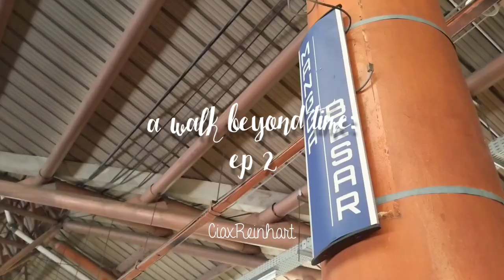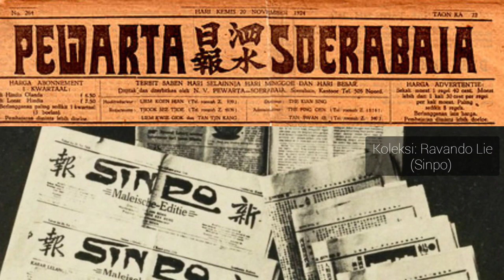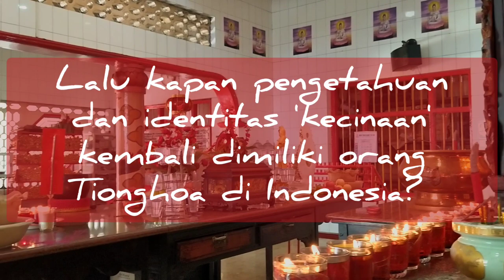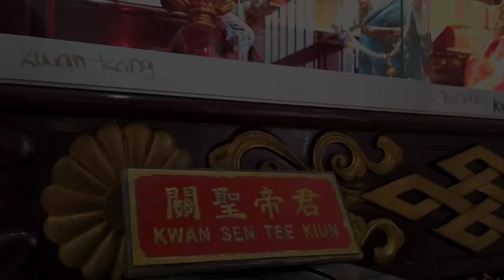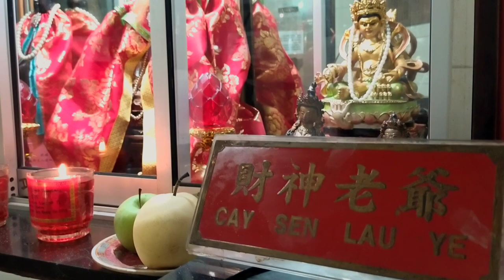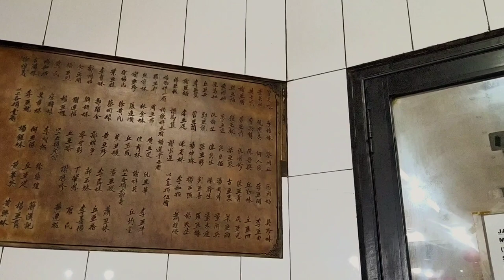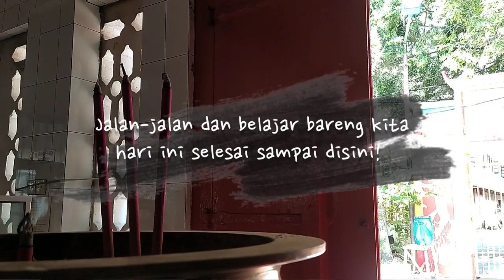A Walk Beyond Time: Tahun 1900, Waktu Orang Tionghoa Belajar Jadi Tionghoa (Ep. 2)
Halo! Apakah kalian tahu kalau sejak dulu banyak orang Tionghoa di Pulau Jawa yang tidak bisa berbahasa Mandarin? Dahulu, orang Tionghoa juga menerbitkan koran dalam Bahasa Melayu loh karena banyak yang tidak bisa berbahasa Mandarin.

Sambil jalan-jalan ke situs budaya Tionghoa Klenteng Kwan Im (Vihara Avalokitesvara), yuk kita belajar mengenai sejarah orang Tionghoa dan perkembangan Tridharma di masa lalu!

🎶 Music Credit
▪ Jubilant Day (Upbeat Lo-fi Hip Hop Mix) - Normandy Beach Party
▪ APO ザ·犬 。- Sunset Ride
▪ APO ザ·犬 。- "luvstory" tape

📽 Edited by Cia (an amateur but trying my best!)